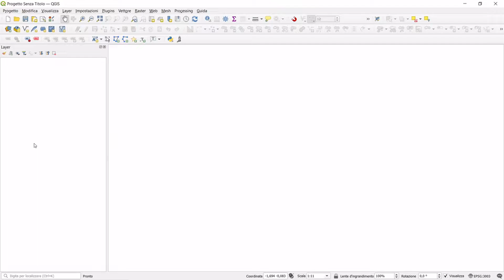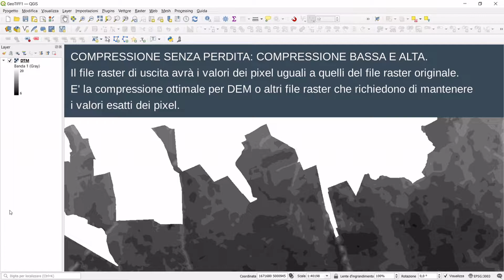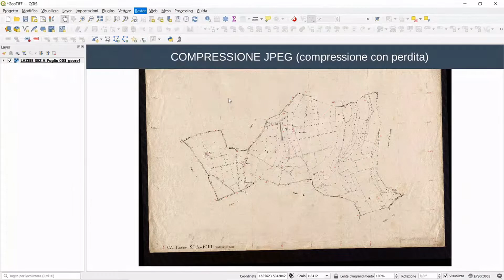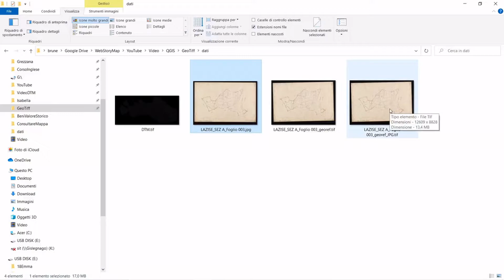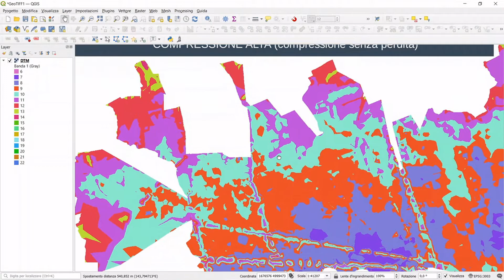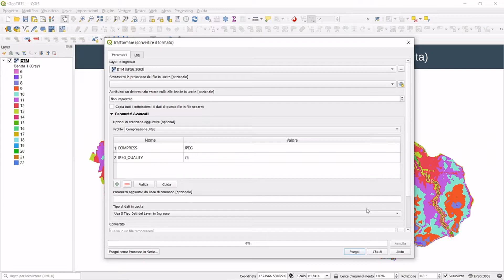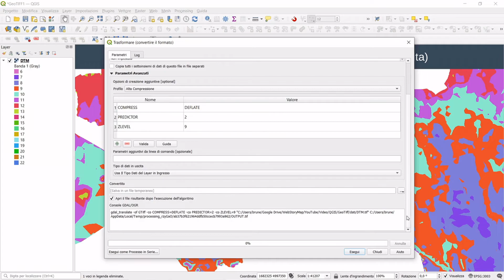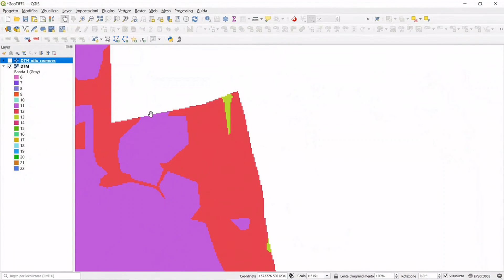QGIS - How to compress a GeoTIFF image [SUB-ENG]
How to reduce the size of a GeoTIFF file, using the profiles: JPG Compression and High Compression.